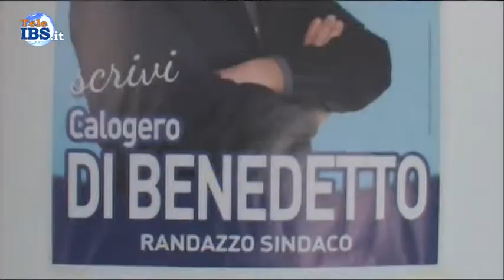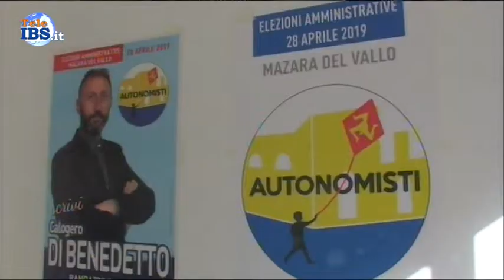Calogero DI BENEDETTO lista Autonomisti inaugura il suo comitato elettorale